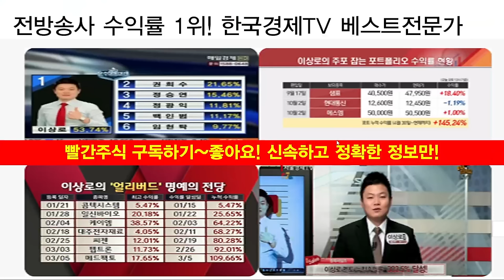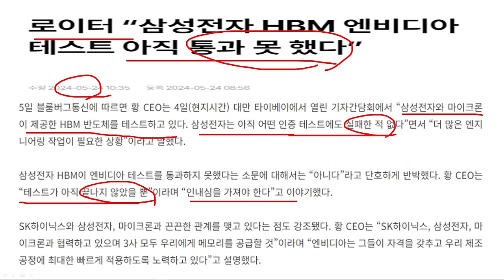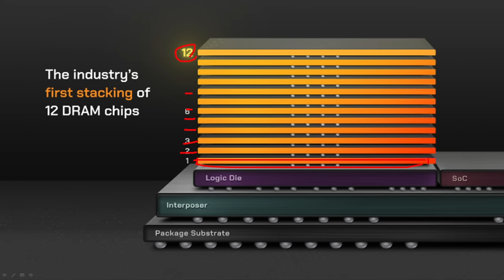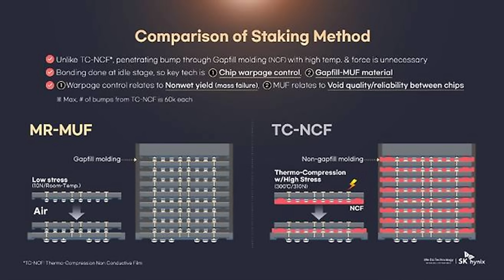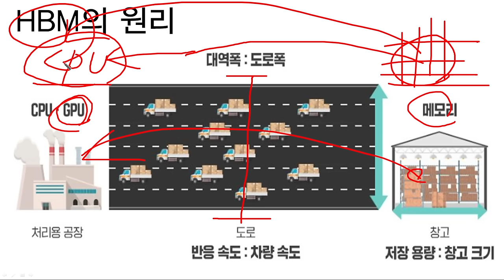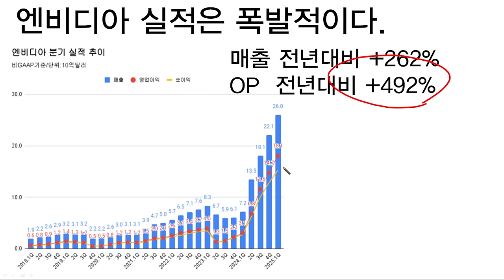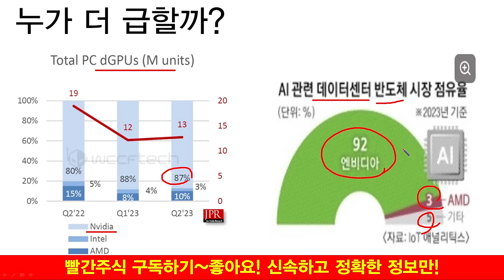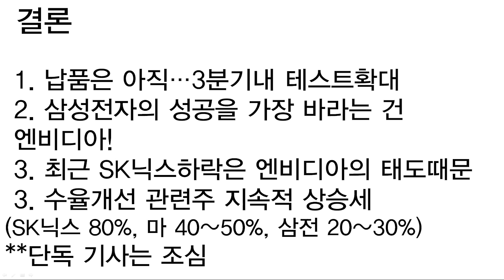삼성전자, 엔비디아, HBM 납품시기와 젠슨황 발언의미, 최신업데이트(feat. sk하이닉스 하락이유, 뒷이야기포함)